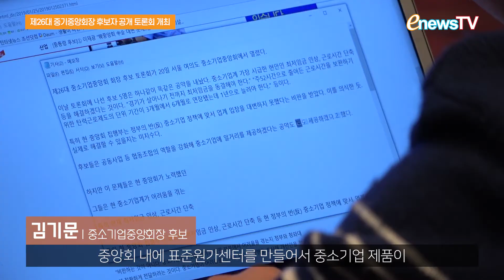제26대 중기중앙회장 후보자 공개 토론회 개최, “새 리더는 누구?”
제26대 중소기업중앙회장 후보자 공개 토론회가 20일 서울 여의도 중소기업중앙회 본관에서 개최됐다.